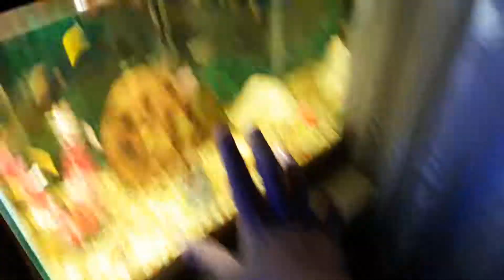Aquário de 300litros de Pangasius